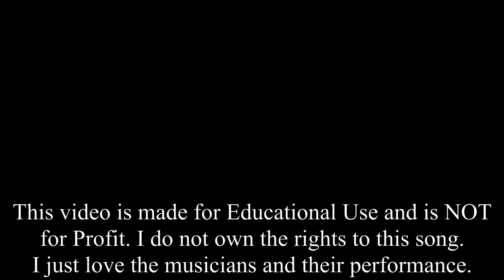Tony Williams SEMI-ISOLATED: Nefertiti / Nefertiti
From the album :  Miles Davis, Nefertiti

**Please, Everyone...  Don't sprain a drumstick over this. It is NOT actually isolated.
It was not my intention for this to be click-bait. On many old Jazz recordings the drums are only in one speaker (panned to the right or left side only)... So, the audio here is from the right speaker only... as Tony was only in the right speaker. I cut out the left side and then panned the right side only back to the middle. So, it's now in Mono (or the right side in both speakers). As a result, the piano, bass and sax are much quieter and this allows you to hear Tony's playing better. as he is now much more isolated than before. It doesn't really make sense for the Title of the Video to be "Nefertiti - Right Speaker Only" or "Nefertiti - Now, 30% More Isolated".
It was worth it to me to go to the trouble to make the tracks like this so that I could hear Tony's playing better and enjoy them. and since I made them, I uploaded them here thinking that other people might enjoy them, too. If you go back and listen to the original track and compare, I think you will find that you can hear Tony's playing much clearer this way.
If you're upset that it's not a truly isolated track, I'm sorry... I wasn't trying to upset people. I was sincerely trying to share my love for Tony's playing with others. I hope you enjoy it.
If you know how to truly isolate Tony's drumming, please post it here on YouTube for me to enjoy. Thanks  :  )

This video is for EDUCATIONAL USE ONLY and NOT for PROFIT.
It's intended for studying and enjoying the drumming of Tony Williams.